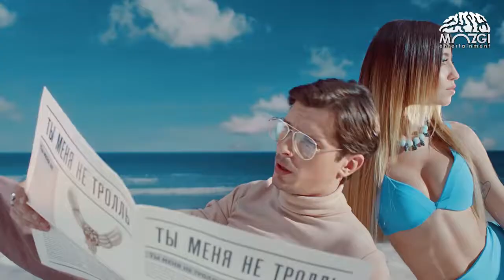Время и Стекло Тролль